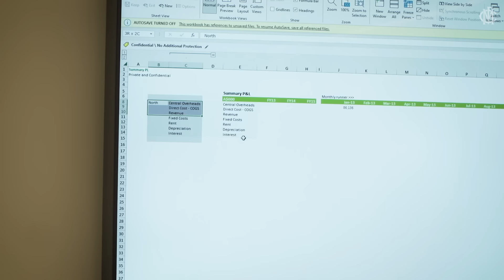Professional athlete tries a 9-5 | Jack Viney Feature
We delve into the life of Jack Viney as he undertakes an 8 week internship at Deloitte over the off-season.